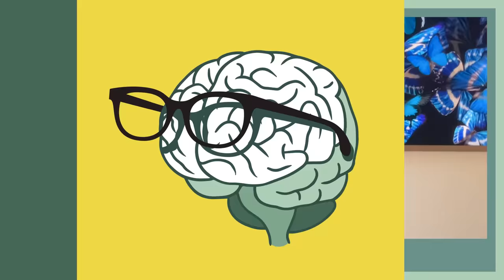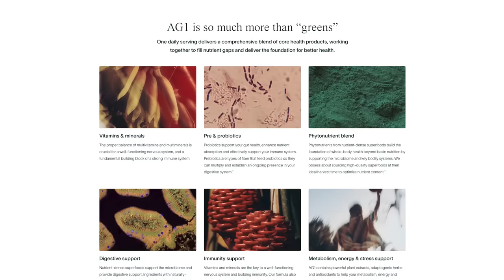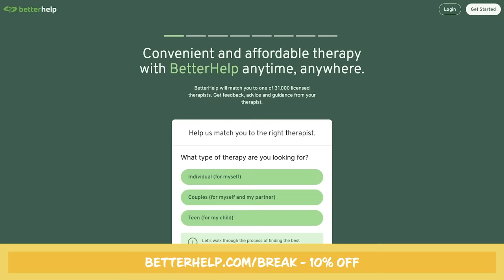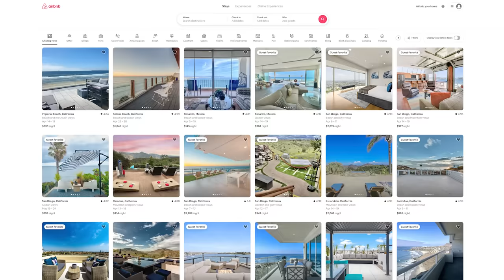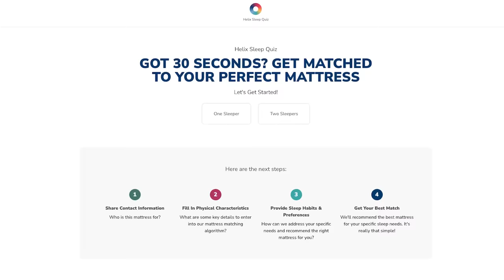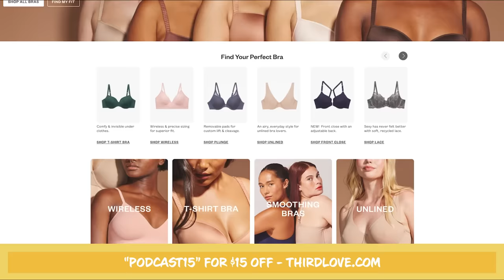Surviving The Toxic Culture of Kids’ TV, with Mayim Bialik, Jenna von Oy & Christy Carlson Romano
EXCLUSIVE REACTIONS: Mayim, Jenna von Oy, and Christy Carlson Romano dive deep into the explosive QUIET ON SET documentary, from the heartbreaking abuse exposed by some of their peers, to their own firsthand accounts of the pressures they faced as child actors.

Mayim, Christy, and Jenna reflect on how the model for kids’ tv made child actors particularly vulnerable, the dangers of children working in the high pressure entertainment industry, the trauma-bonding nature watching the doc has had for their peer community, whether the system can truly be reformed, and ways to effectively pivot the conversation from sensationalistic gossip to promoting real change in the industry.

Christy reveals why she has currently chosen NOT to watch the documentary, breaks down her reservations about the exploitative nature of "trauma tourists," and explains more about the important advocacy work organizations like the Looking Ahead program (@alifeinthearts) are doing to connect child actors and their families with essential resources.

THEY ALSO DISCUSS:
- The dangers of dangling fame in front of child actors
- The role parents have to play, even if a studio tries to remove them
- The importance of teaching children to use their voices
- The crucial need for female representation and trauma-informed care in the entertainment industry

This episode is a must-listen, from revealing the dark side of how the entertainment millions love was actually made, to the exploration of what we can all do to ensure the safety of children everywhere.

CHAPTERS:
0:00 - Intro
4:13 - Mayim and Jonathan's documentary reaction
8:26 - Introducing Jenna von Oÿ and Christy Carlson Romano
21:48 - Christy's Reasons for Not Watching the Doc
24:30 - Child Actors: Expectations and Pressures
26:50 - Optimism for Industry Reform
30:30 - Strategies for Positive Change in Entertainment
33:30 - Discussing "Trauma Porn" in Media
46:14 - Effects of Secondary Trauma
48:50 - Child Actors Finding Their Voice
53:10 - Positive Aspects of Child Acting
56:40 - On-Set Discomfort
58:20 - Child Actors in Kissing Scenes
1:05:57 - Female Representation on Set
1:13:35 - Disney vs. Nickelodeon Experiences
1:21:50 - Social Media Impact
1:32:57 - Christy’s Advocacy Work with the Looking Ahead program
1:34:50 - Outro